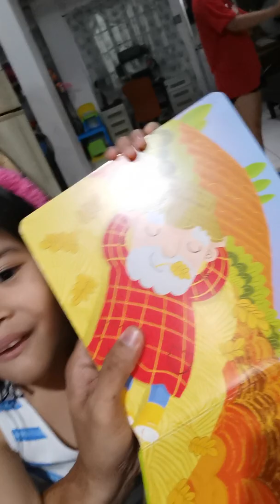Aliyah and Uncle Jobie Sings Old McDonald